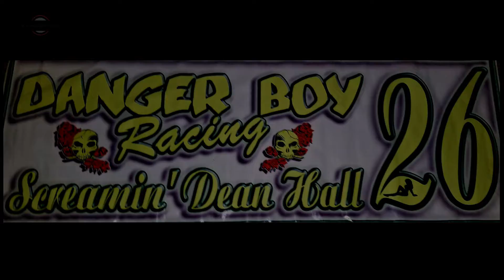Desert Thunder Raceway Late Model Dash For Cash 9/25/21